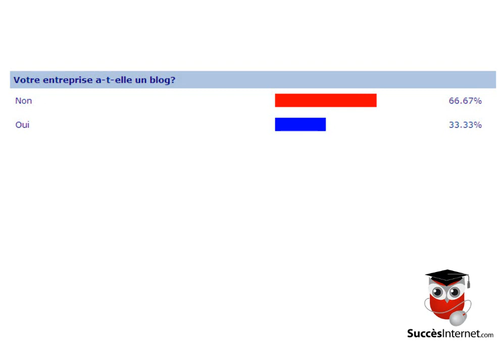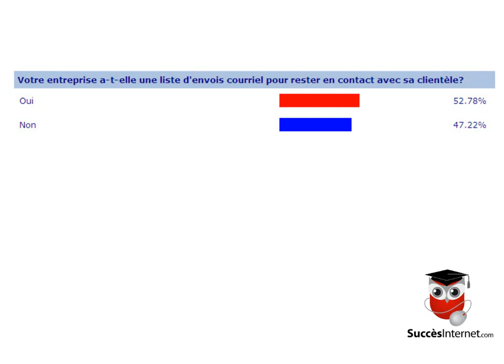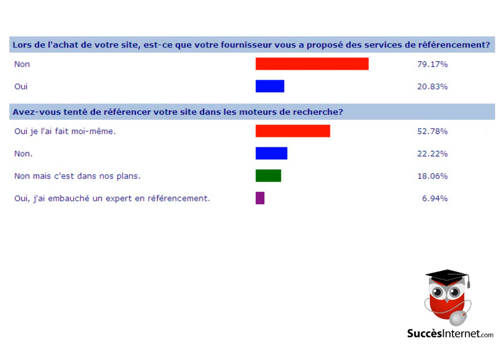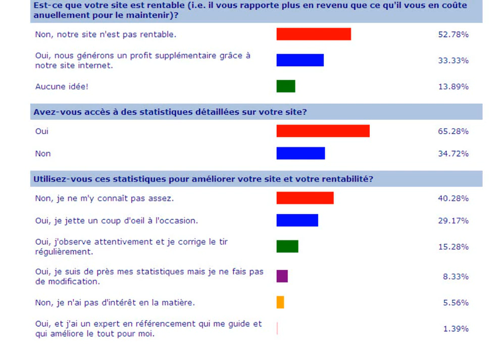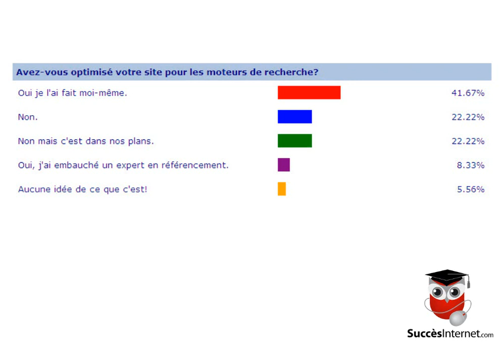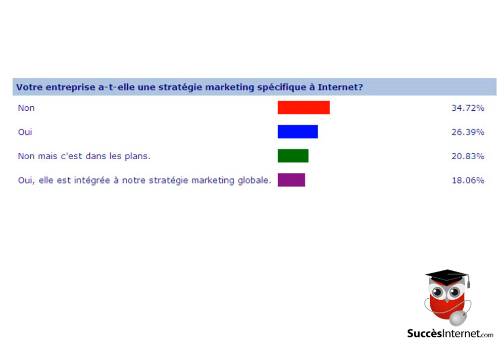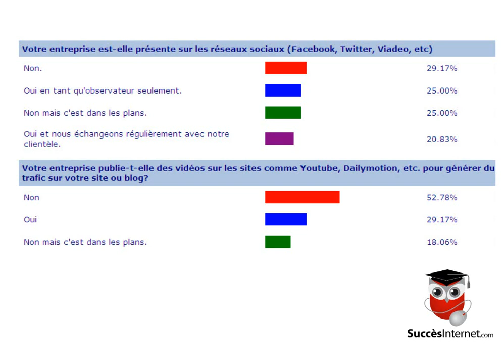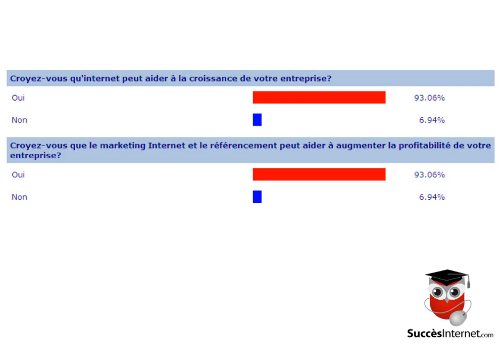Résultat du sondage Entreprises et Internet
Découvrez les résultats du sondage "Entreprises et Internet" que nous avons réalisé.